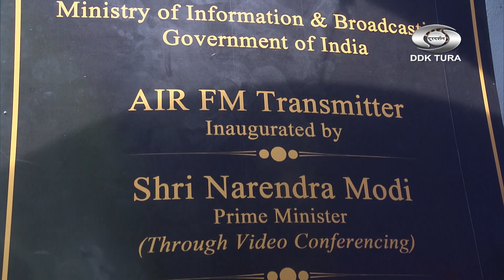INAUGURATION OF AIR FM TRANSMITTER AT WILLIAMNAGAR